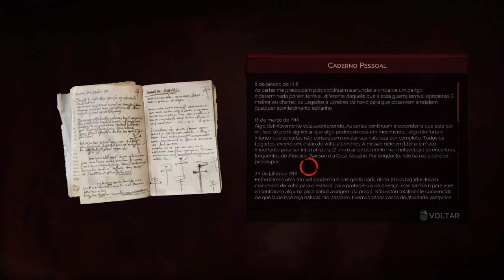Vampyr - Capitulo 6 - Como é um Vampiro no level 35+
E aí galera, olha como fica legal os poderes do Vampyr no "late game", logo mais vou postar o final com uma batalha incrível que curti muito.

Esse jogo é realente muito top e merercia ter novo jogo da série.

Divirtam-se